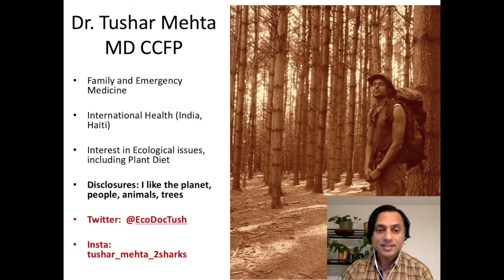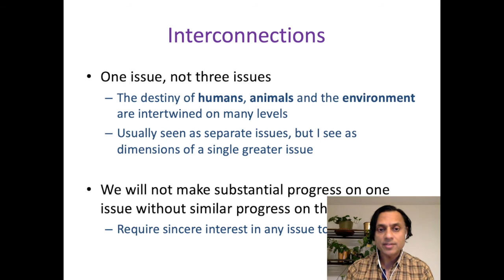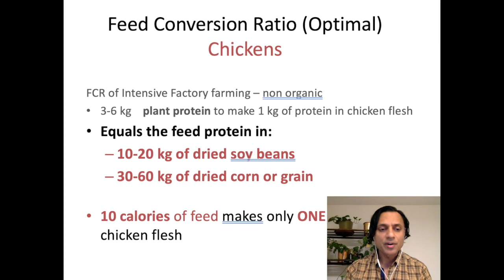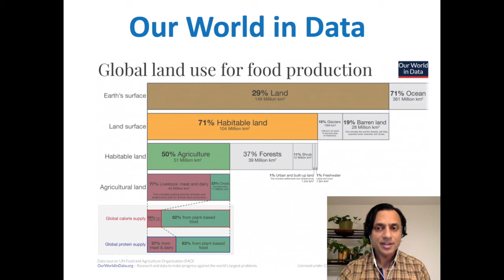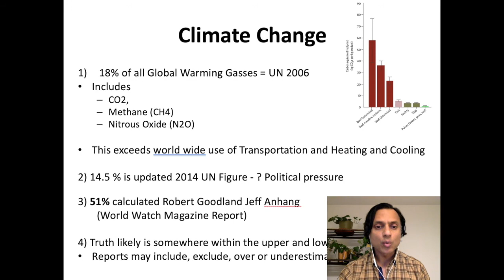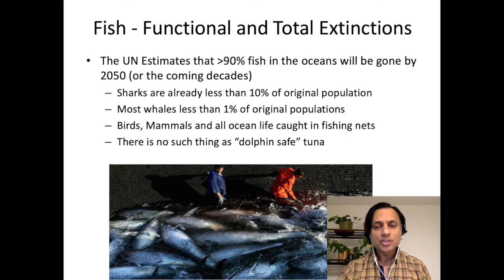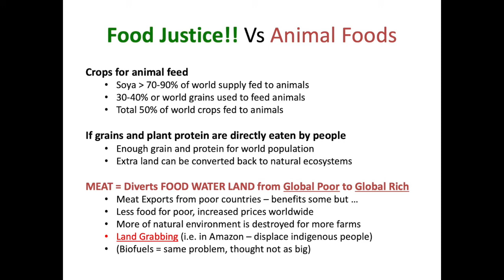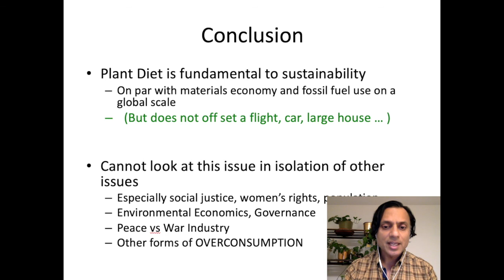Animal Agriculture and the Global Environmental Impact with Dr. Tushar Mehta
In this Animal Justice Academy featured module, Dr. Tushar Mehta gives us a big picture overview of the devastating effect that animal production is having on our planet through CO2 and methane emissions, deforestation, and water and land degradation.

He talks about the global shifts to plant proteins necessary to avoid catastrophe and the massive inefficiency of using animals as the protein “middle man”.

He also debunks the ideas, perpetuated by recent movies like Kiss the Ground and The Biggest Little Big Farm, about grazing cows being a necessary part of the regenerative agriculture equation.

If you care about environmental issues, the module is a must.

Register (for free) for Animal Justice Academy to watch all of our content from over 80 teachers/speakers: animal protection luminaries from the worlds of media, politics, grassroots organizing, business, racial justice, nutrition, law, art, food policy, and health and wellness.